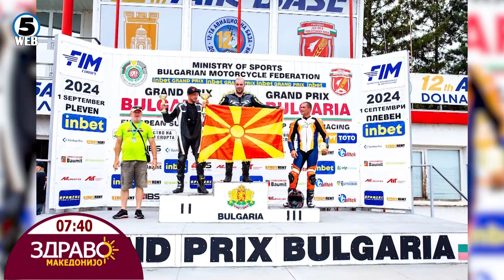Здраво Македонијо - 30.10.2024 - Петар Мијалков